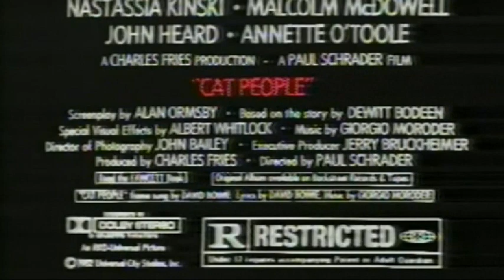Emilia Clarke as Irena dubro